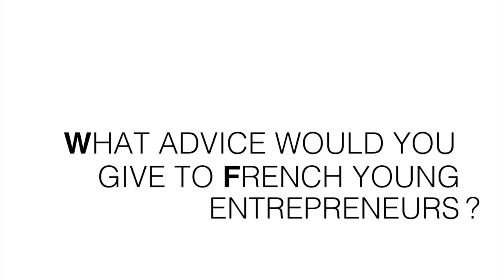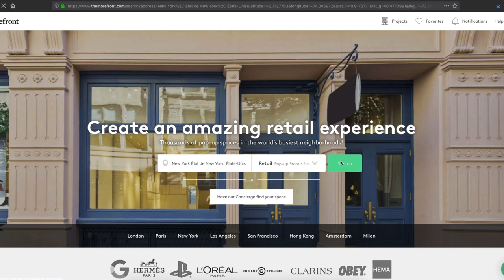French Success Story - Mohamed Haouache & Adrien Kerbrat, Storefront